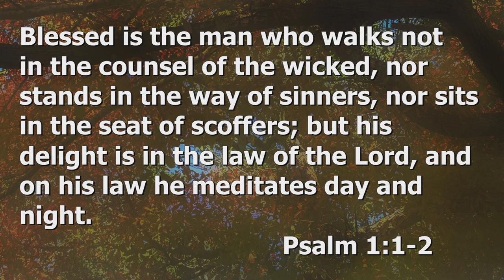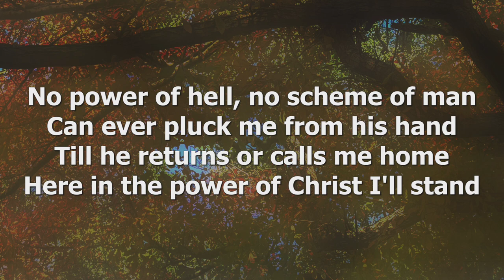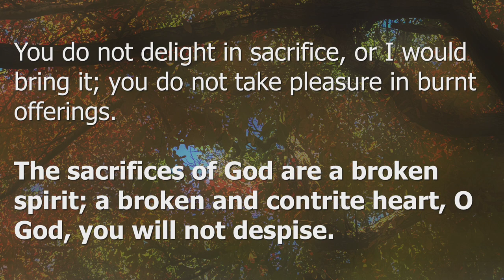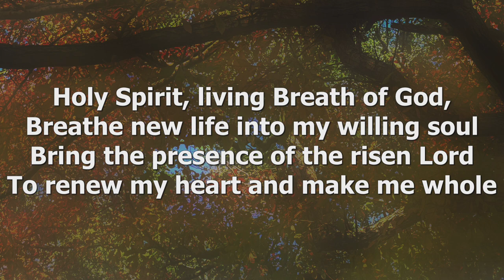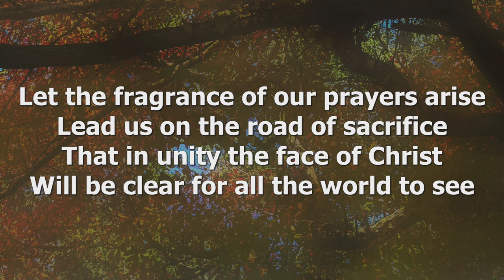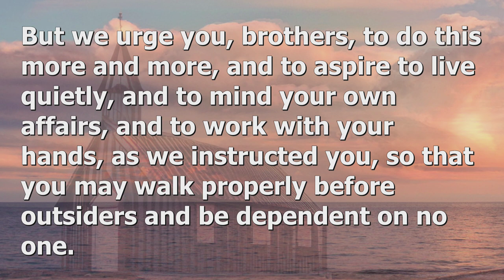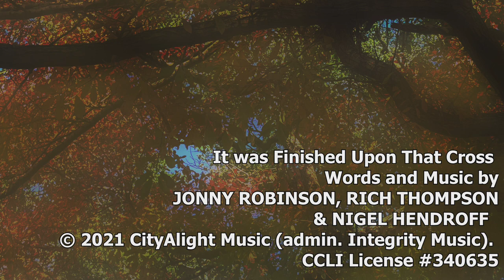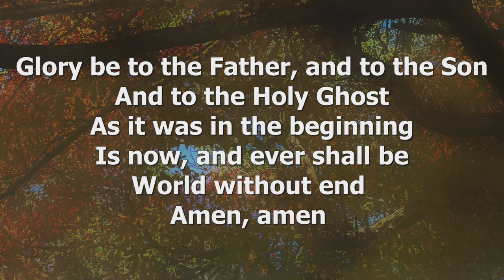Sunday, October 29, 2023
Love and Work
1 Thessalonians 4:9-12
Summary: Christians simultaneously take personal responsibility for their actions and humbly depend on others in community. Only Jesus perfectly brings independence and dependence together at the same time.
Rev. Tom Harr